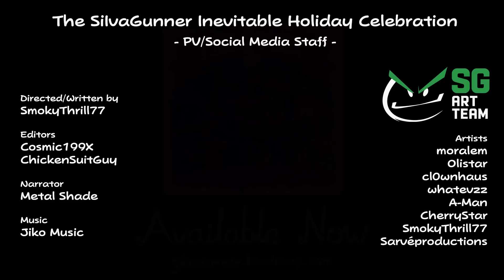Ending - SiIvaGunner's Inevitable Holiday Celebration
The holidays have ended and the story has now concluded.